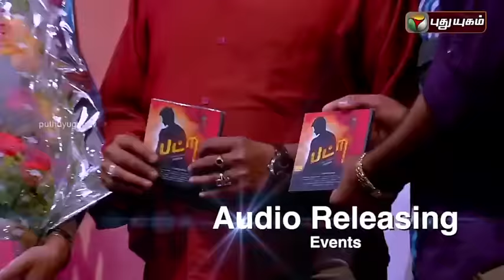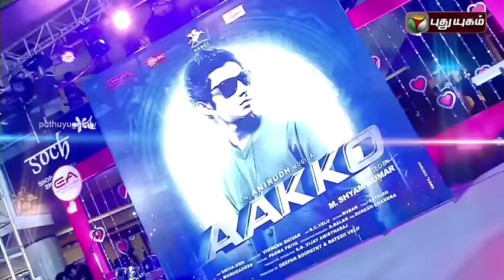Kollywood Uncut - 17/01/2016 | Puthuyugam TV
The happenings in kollywood presented the way they happen.  A compilation of the latest events in the cine industry, namely press meets, star interviews, audio launches, shooting spot, etc. Get to know the latest about your favourite artistes.